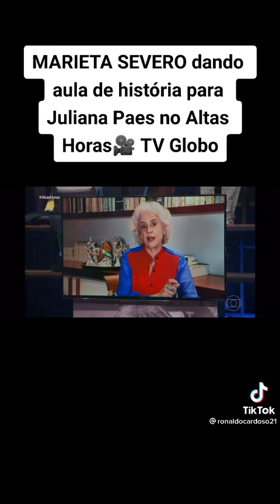22 de fevereiro de 2022